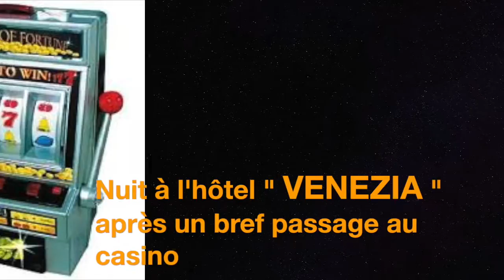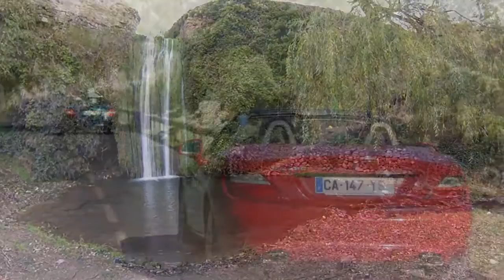CLUB SLK - FILM- HUITRE 2 2015